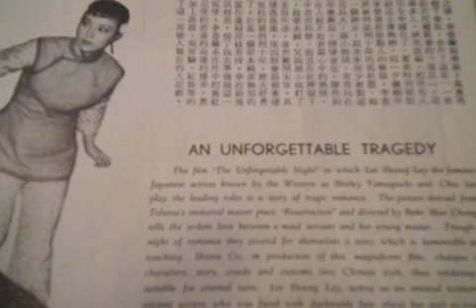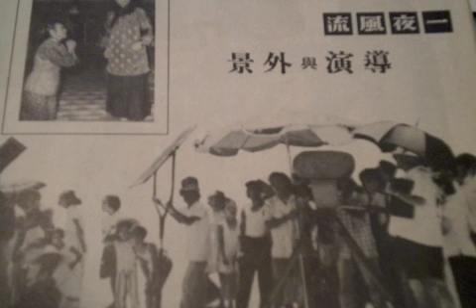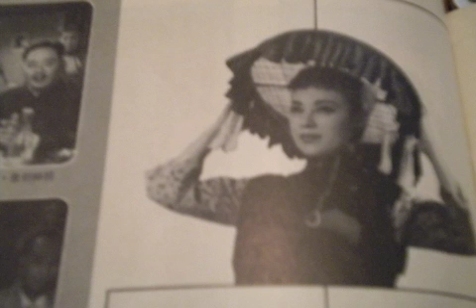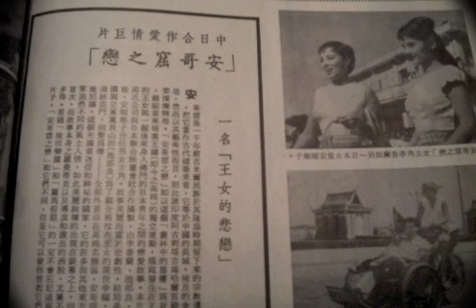李香蘭 河上的月色 33RPM PATHE 10" LP 1957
LI XIANG LAN RE-SANG THIS ORIGINAL BAI HUNG VERSION FROM THE 40s ERA IN SHANGHAI.  SHE IS REALLY UNFORGETTABLE !!